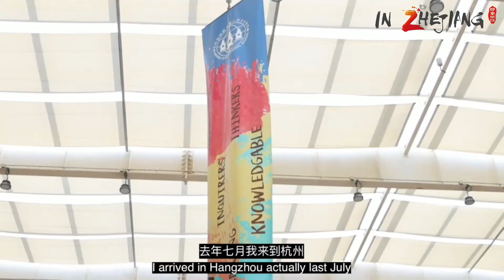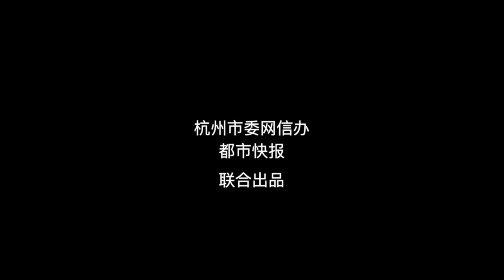What made Principal Robert fall in love with this ever-changing city?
Robert Giles Mullins, the Executive Principal of Wahaha International School (WIS) , has just taken up his post last year. He is still a 'newcomer' to the city.  He describes his first impressions of Hangzhou as "clean, orderly, green and beautiful".